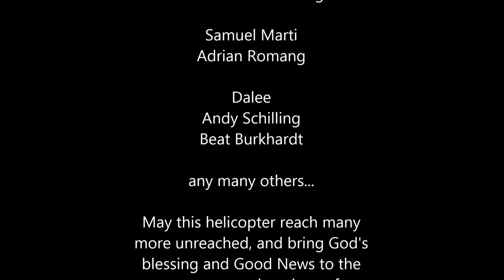Reassembling Helicopter after container shipment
This video shows the work needed to unload and reassemble our astar helicopter, after a 12 year inspection process in Switzerland. The Hangar shots were done every 30 seconds and accelerated at 30 fps.